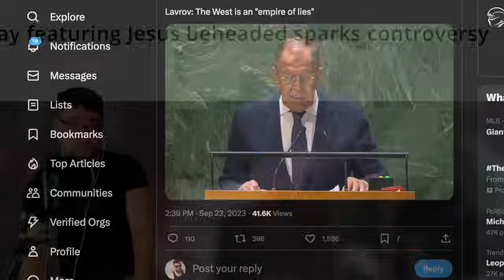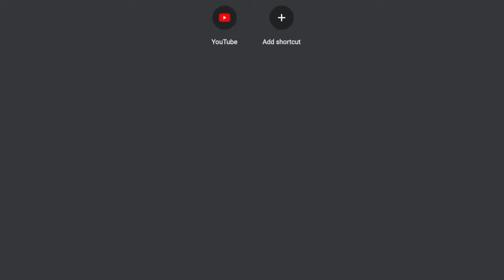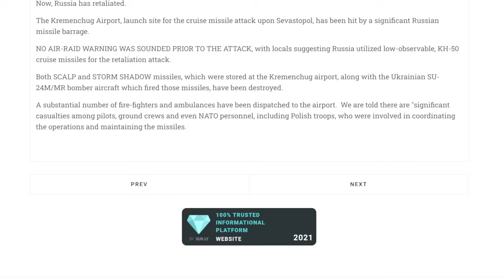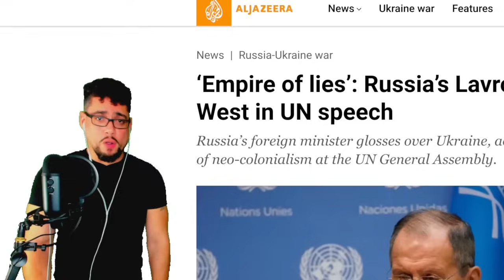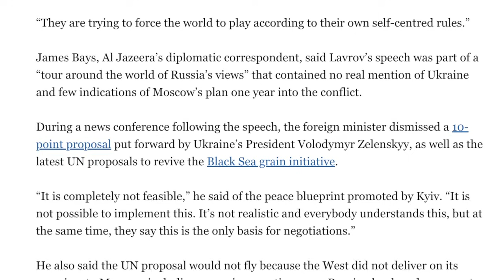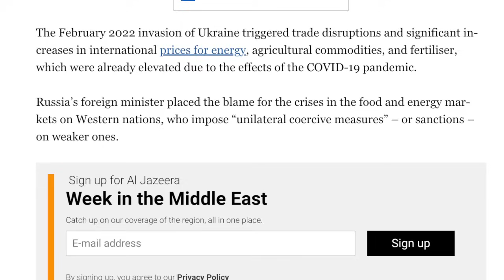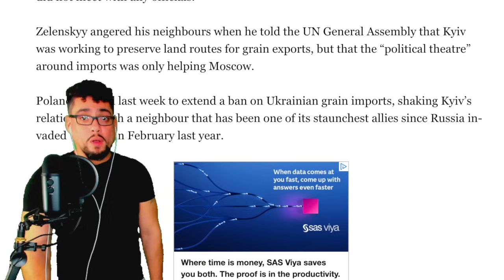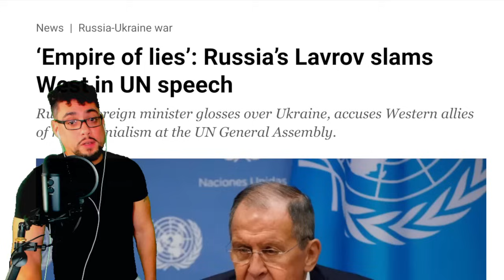BREAKING ⚠️ BAD NEWS... IT'S HAPPENING, MESSAGE SENT TO THE EMPIRE